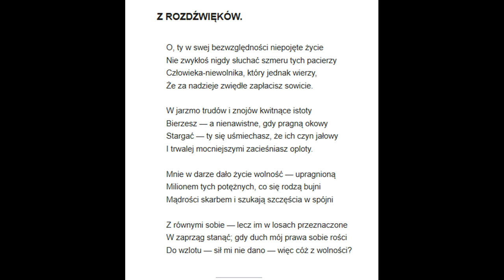5 Raban Z Rozdźwięków Maria Czajkowska